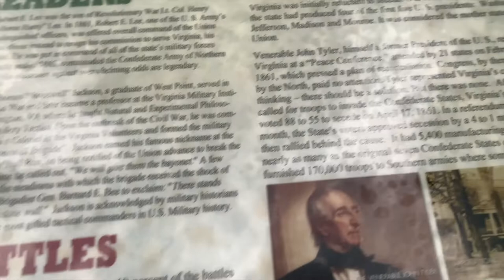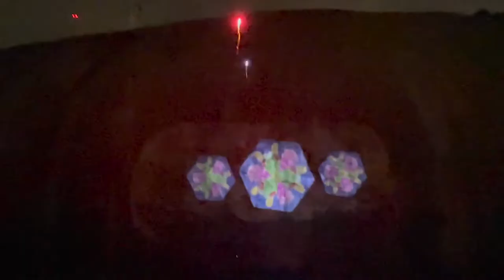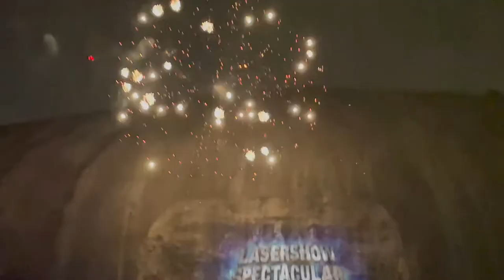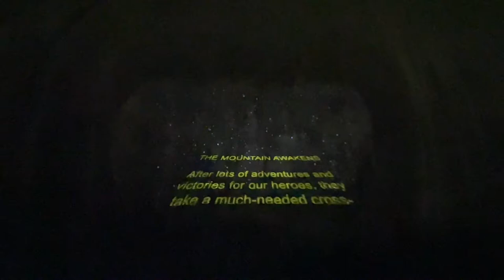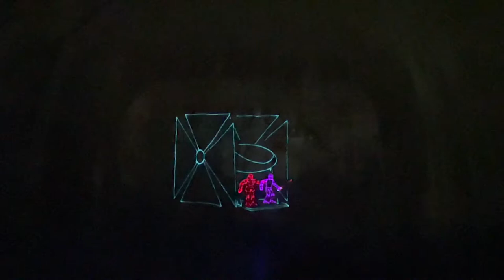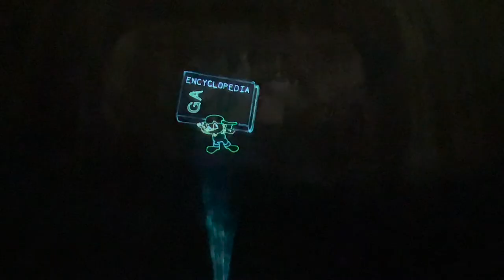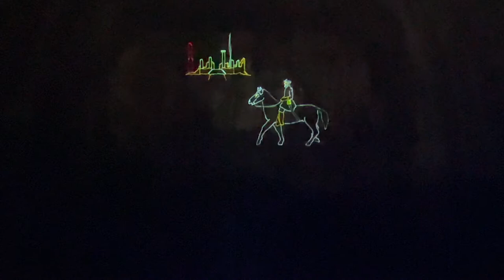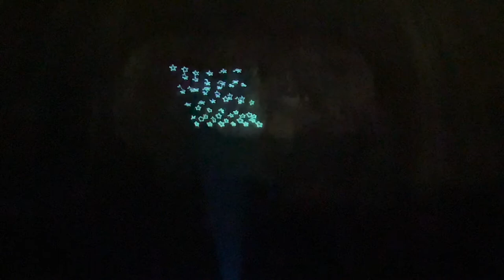Stone Mountain Atlanta | Chennai2USA Tamil vlogs | Exclusive Laser show | Stone Mountain Attractions